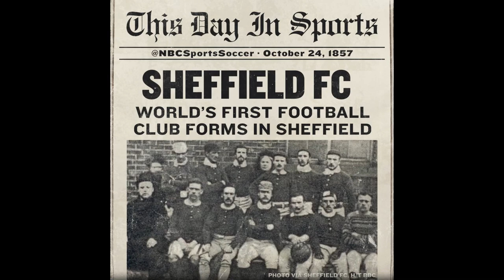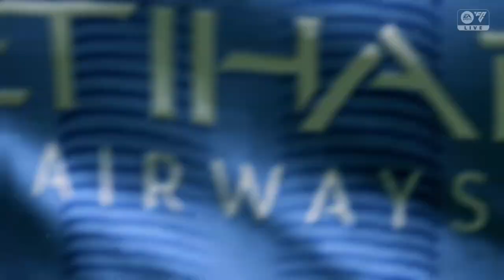We Play for The Glory! - Sheffield FC - Back to Glory Days - S12E37 - FC24